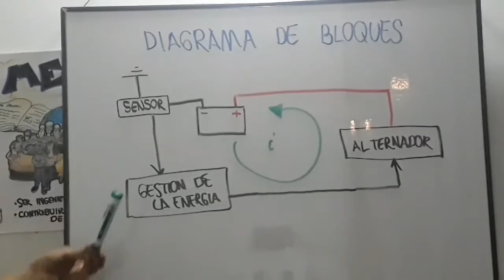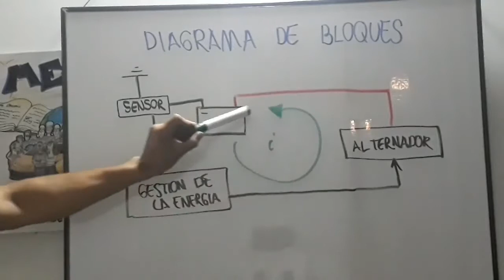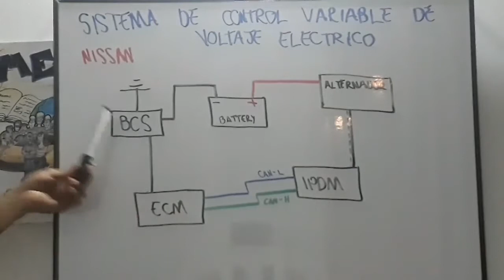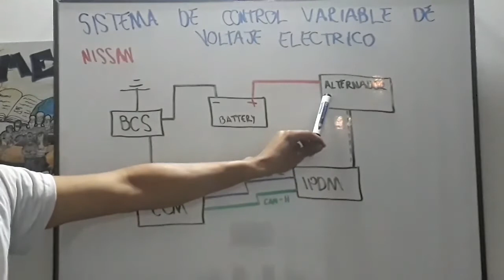Sensor ibs / Como funciona sensor de corriente de bateria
sensor del acumulador